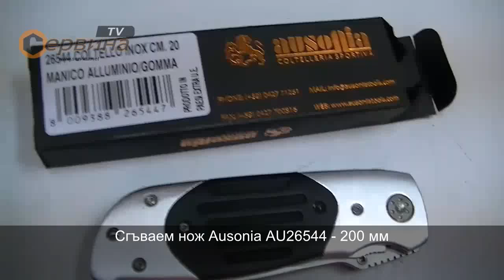Сгъваем нож Ausonia AU26544 - 200 мм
- Универсален сгъваем нож
- Алуминиева дръжка и стабилна конструкция
- Изработен от неръждаема стомана